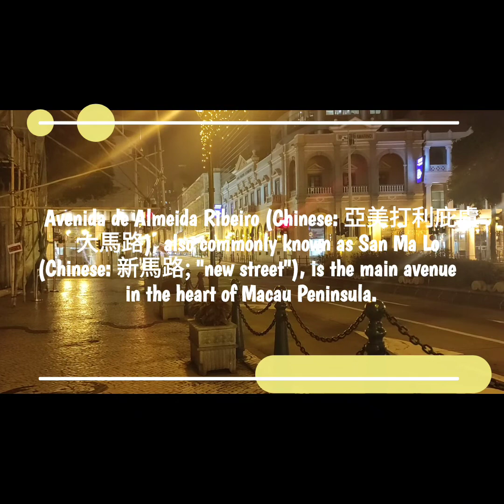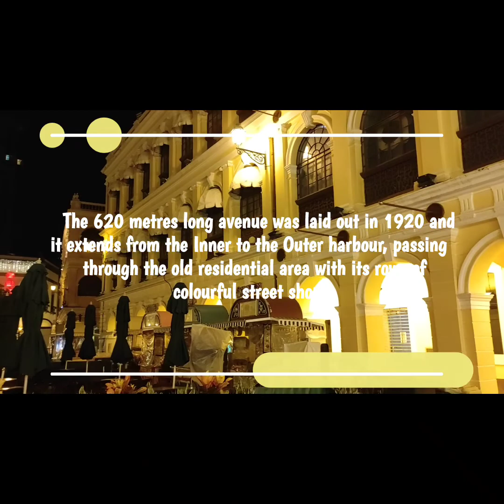Vlog 264 San Malo Macau